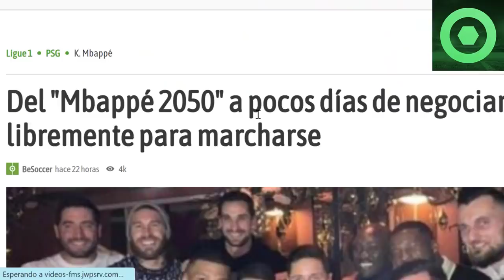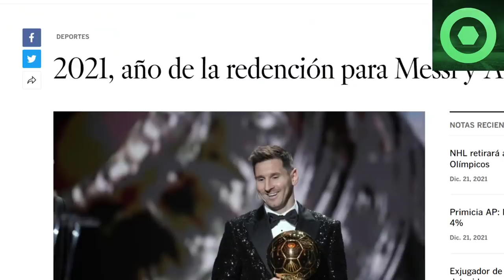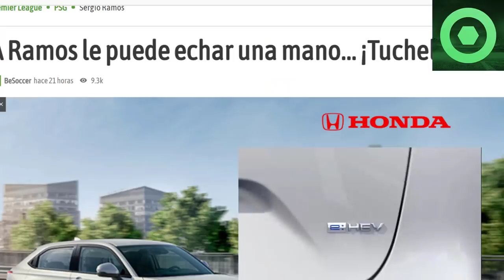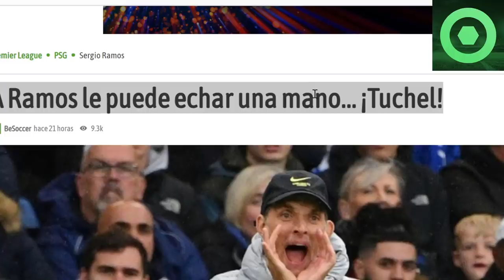⚠️¡BRUTAL!⚠️MARAVILLOSA NOTICIA de LEO MESSI 🟥 KYLIAN MBAPPÉ LA LÍA GORDA en PARÍS🟥 SERGIO RAMOS 🟥